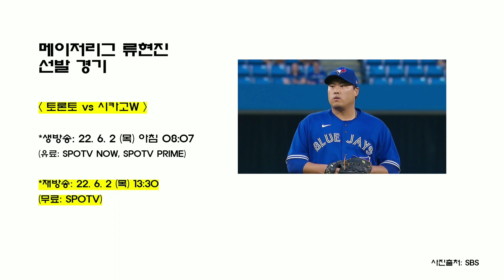(2022년 6월 1주차) 주요 스포츠 중계일정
2022년 6월 1주차 주요 스포츠 (축구, 야구)  중계일정